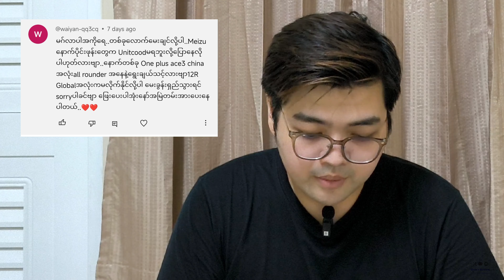Q & A Section 10 ( User's Review 2024 )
Q & A Section 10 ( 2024 )

ထို Channel များကို Follow လုပ်ထားပါက ကျွန်တော်တို့ Channel နဲ့ အဆက်မပြတ်ပဲရှိနေနိုင်မှာဖြစ်ပါတယ် 🤝 အားပေးမှုတွေအတွက် ကျေးဇူးပါ